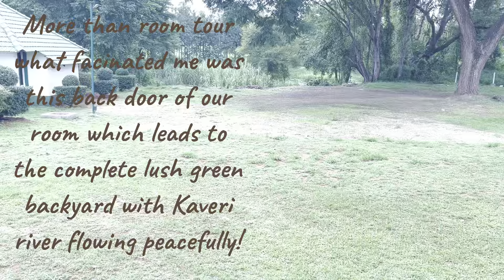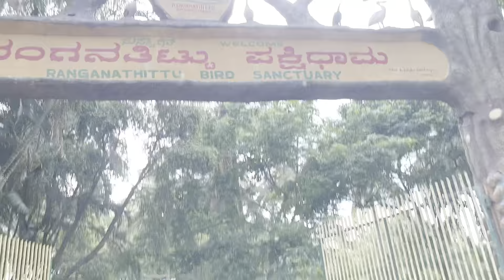Young Island Resort, Srirangapatna Short Vlog💫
Hello Everyone👋🏼,

This is a Vlog where I am sharing our weekend Getaway to Young Island Resort, Srirangapatna which is very close to mysore city!
Resort : Young Island Resort, Srirangapatna

Copyright : Everything you see on video and channel was created by me ( Rakshitha KS )  unless otherwise stated.

It’s always a refreshing experience to have a quick getaway from Bangalore!

Love,
Rakshitha
Stay blessed